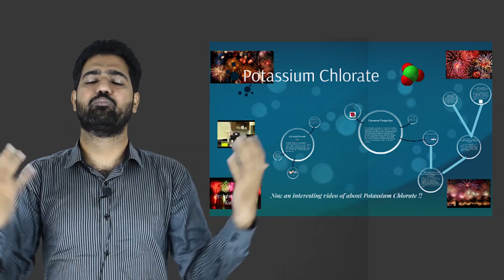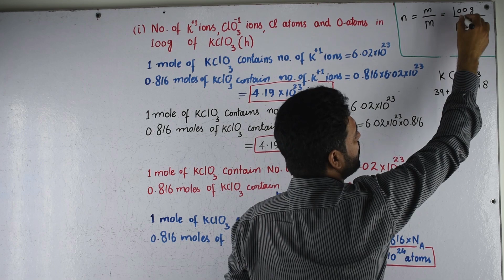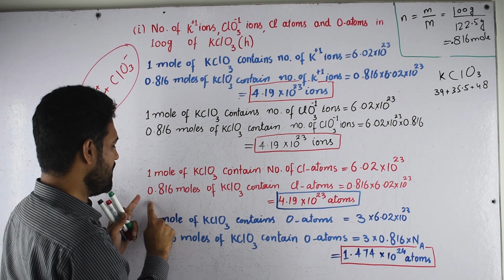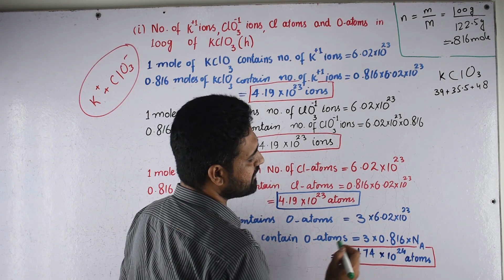Ch#1 | Q.10 | Part (I) | No. of ions in Potassium Chlorate | Prof. Dr. Ghulam Hussain